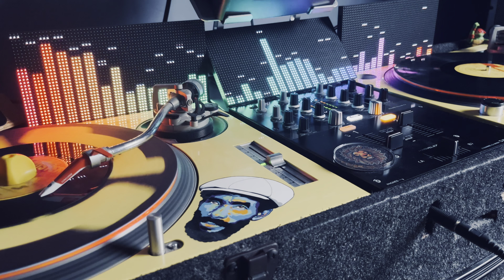Tune Fi Tune #3 - Prince Buster & Skatalites - Rude Rude Rudee + Perhaps (Prince Buster, 1965)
A Prince Buster Production (1965) -
“Perhaps" Rudeboy Style! -

00:01 Don't Throw Stones (Blue Beat BB 343, 1966)

02:26 Perhaps (Blue Beat BB 306, 1965)

"Quizás, quizás, quizás", sometimes known simply as "Quizás", is a popular song by Cuban songwriter Osvaldo Farrés. Farrés wrote the music and original Spanish lyrics for the song which became a hit for Bobby Capó in 1947.

The English lyrics for "Perhaps, Perhaps, Perhaps" were translated by Joe Davis from the original Spanish version. The English version was first recorded by Desi Arnaz in 1948 (RCA).